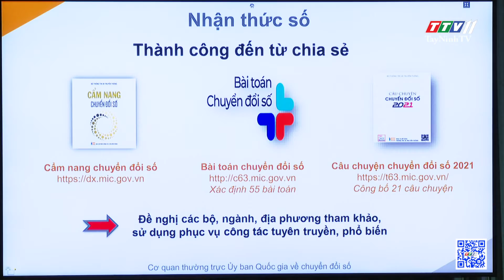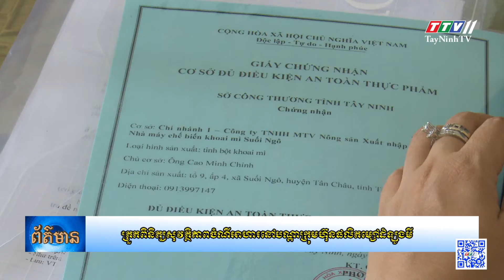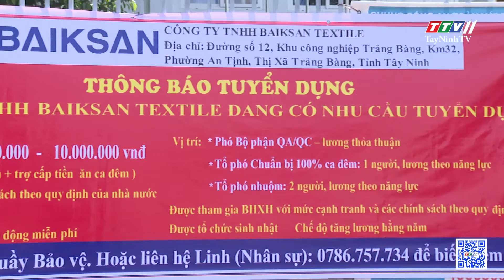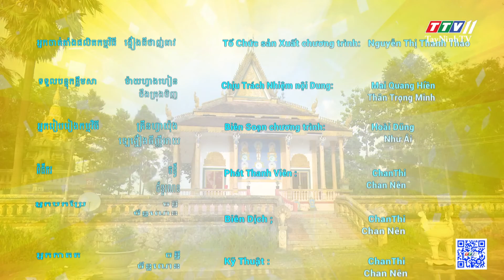Bản tin tiếng Khmer ngày 29-4-2022 | Tin tức hôm nay | TayNinhTV Today